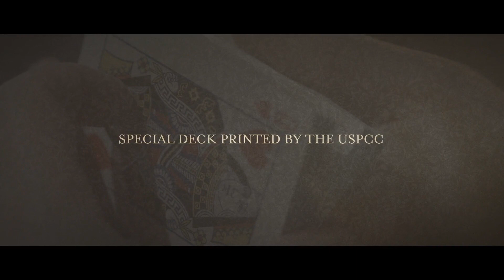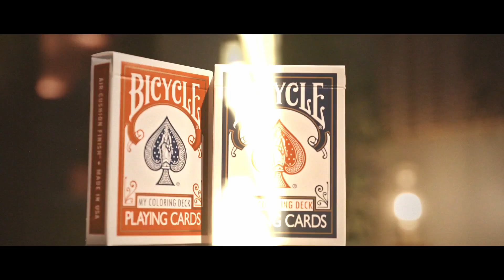My Coloring Deck Bicycle (Jordan Victoria) Demo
Le coloring book est l’un des tours de magie le plus utilisé au monde par les magiciens de salon et de scène. Mais qu’en est-il des magiciens qui font du close-up ?

Jordan Victoria a repensé ce grand classique de la magie en l’adaptant pour le close-up avec l’un des outil les plus utilisé : un jeu de cartes !

L'EFFET :

 Vous présentez un jeu blanc. En passant simplement votre main au dessus du jeu, les contours apparaissent. Vous pouvez montrer que toutes les cartes ont à présent un contour mais aucune couleur…

 Les couleurs ? Rien de plus simple !

 Jetez la première carte du jeu carte dans les airs (ou utilisez votre change de carte favoris) pour révéler la couleur. Placez la sur le dessus du jeu et en un claquement de doigts, étalez le jeu pour montrer que toutes les cartes sont colorées pour former un jeu normal.